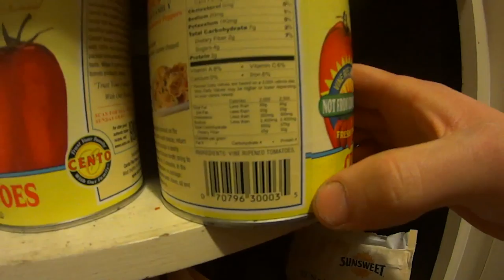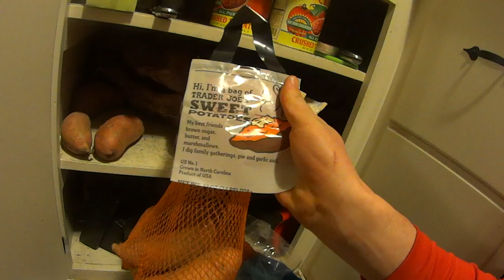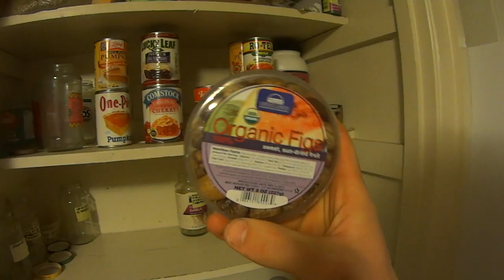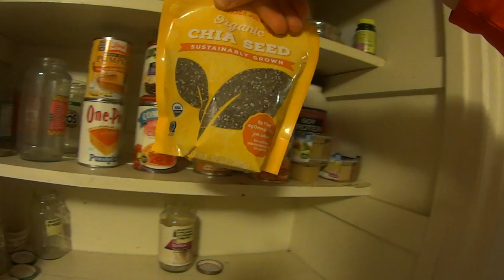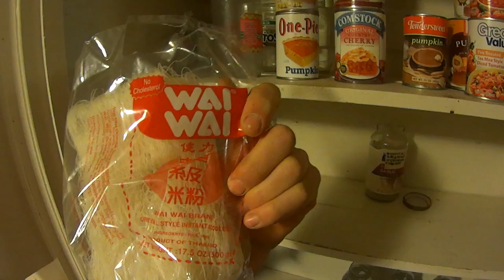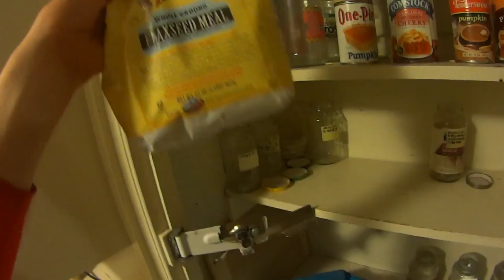Kitchen tour with cheap yummy essentials.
6:00 whole food, plant based diets tend to have more calcium than standard American diets.

Chia seeds are easy to sprout as well. It's like eating a thick sheet of juicy, tender grass (a very paleo food?). Great with avocado.